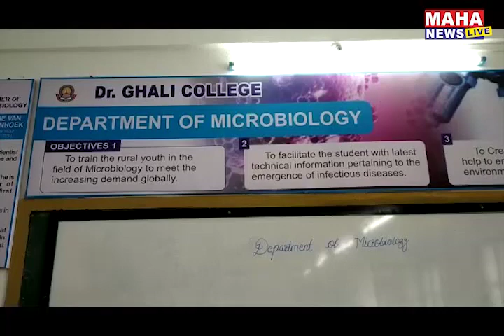गडहिंग्लजच्या डॉ घाली महाविद्यालय ची शेती विश्वतील अभिनव संकल्पना